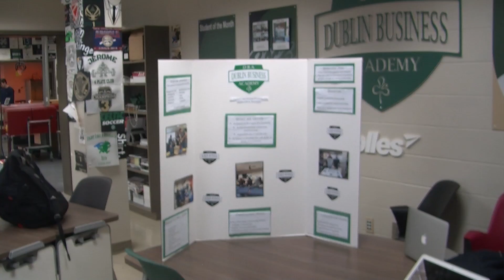DBA Marketing Commercial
3rd and 4th period's recruitment commercial.